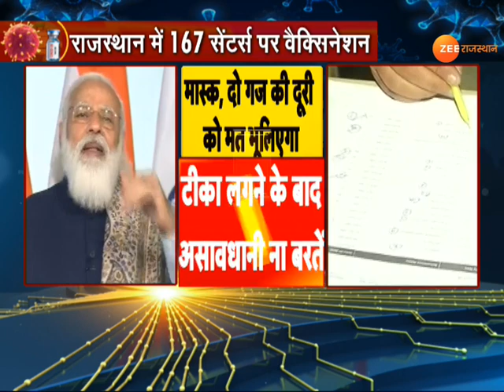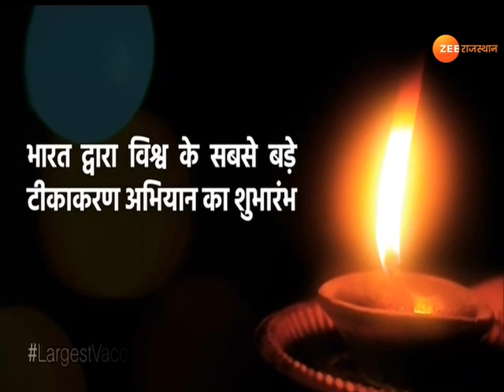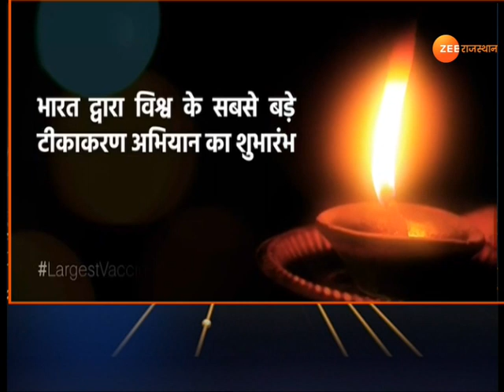PM Modi ने किया कोरोना अंत का आगाज | Vaccination Abhiyan | Corona Vaccine | Corona Vaccination Drive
वैक्सीनेशन अभियान पर पीएम ने कहा, इतने कम समय में एक नहीं दो-दो मेड इन इंडिया वैक्सीन तैयार हुई, इतना ही नहीं कई और वैक्सीन पर भी काम चल रहा है